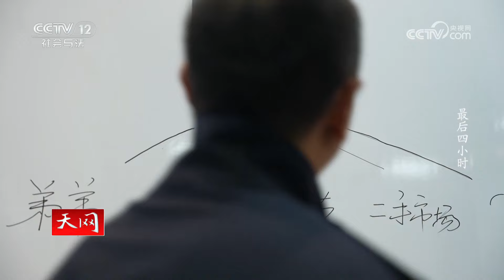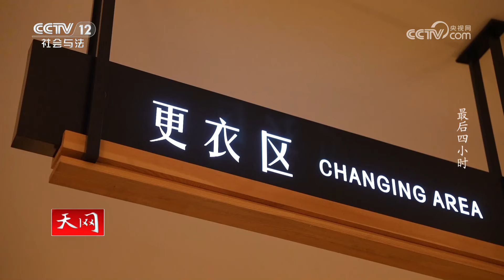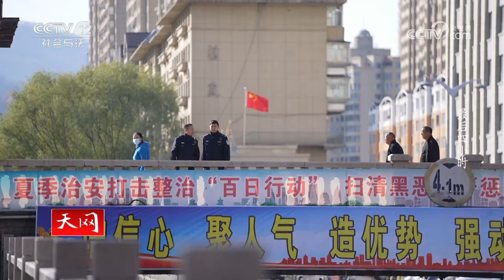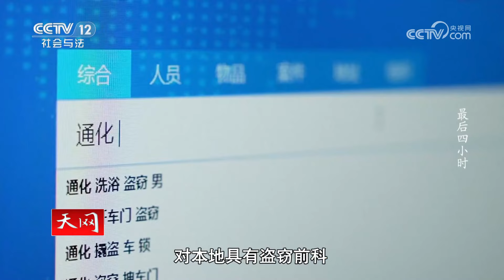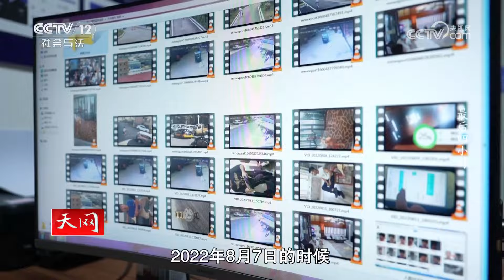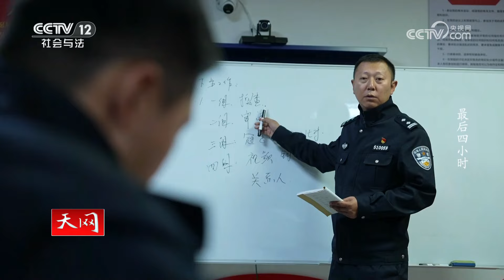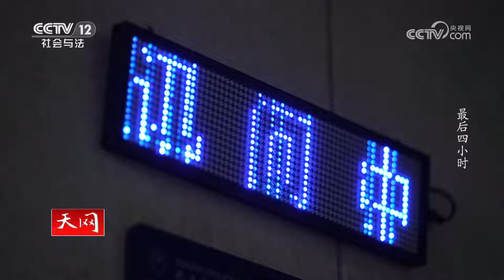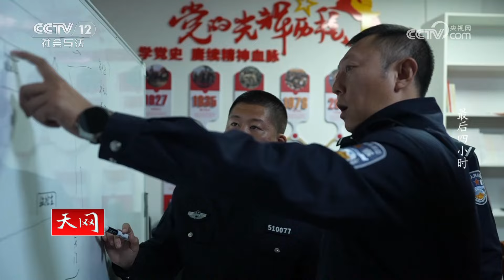《天网》温泉浴室劫案！价值五十万名表失踪 侦查陷入僵局！20240813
本期看点：温泉浴室的更衣区发生劫案，价值五十多万的名表不翼而飞，警方经过侦查只找到900元现金，其他赃物却无从查找。传唤24小时期限将至，嫌疑人拒不供认，通化警方如何捉贼捉赃？